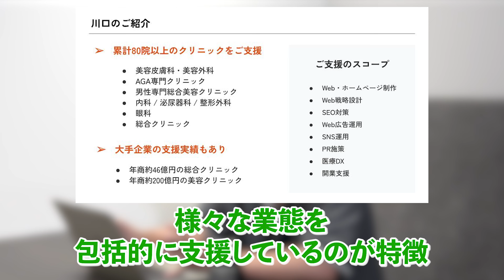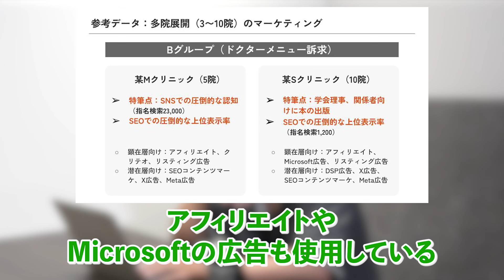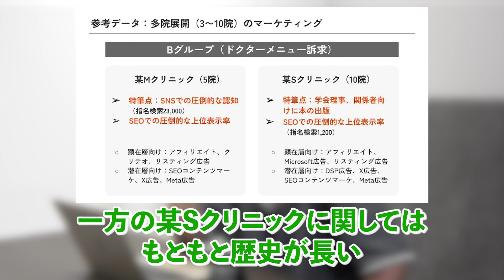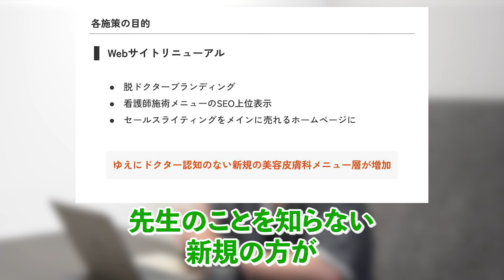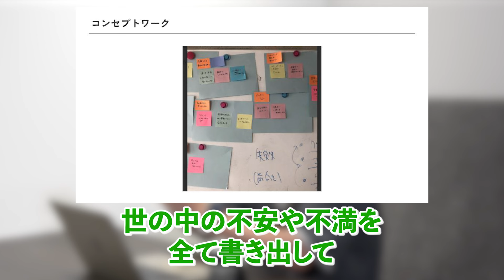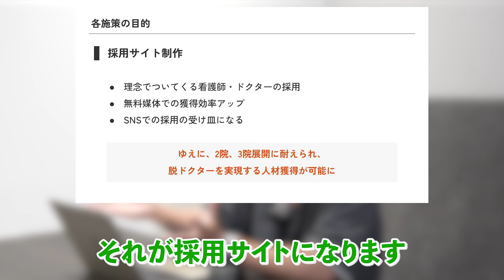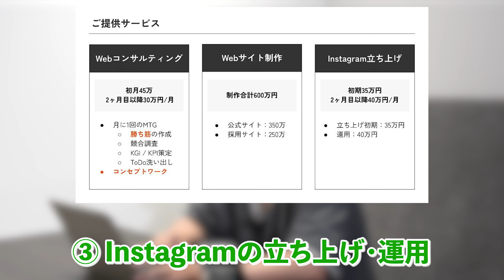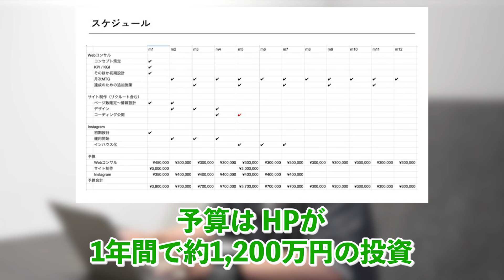弊社の品質責任を負う川口が提案ロープレでまさかの大失態！？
【大人気企画】提案ロープレを品質責任者の川口にしてもらいました。

✅川口の強みや実績をまとめた紹介ページ

✅LINE公式アカウント（コンサル無料相談や特典資料プレゼント中！）

▼目次
0:00 オープニング
1:12 自己紹介
2:16 提案ロープレ
12:12 コンセプトワワーク
17:33 提案内容まとめ
20:50 質問事項
23:58 総評